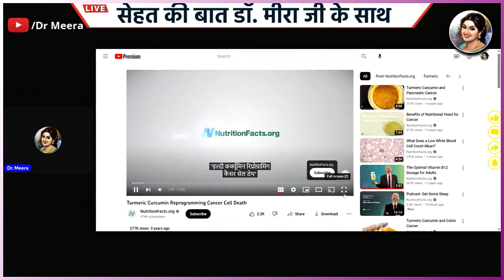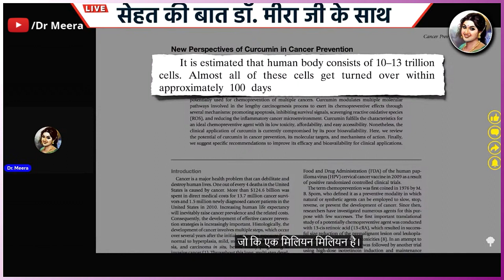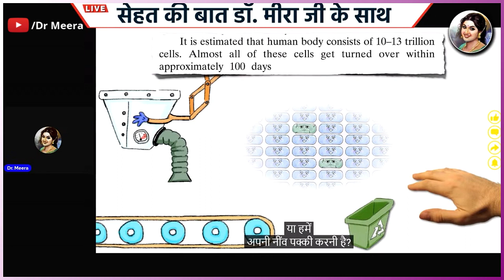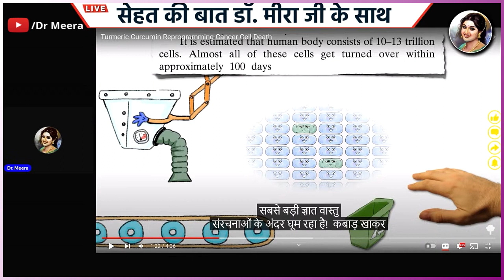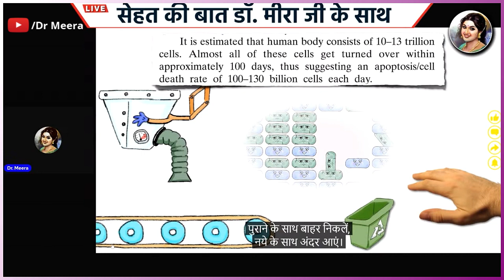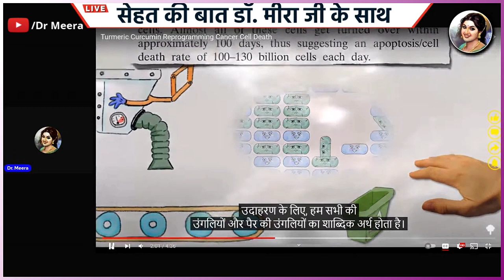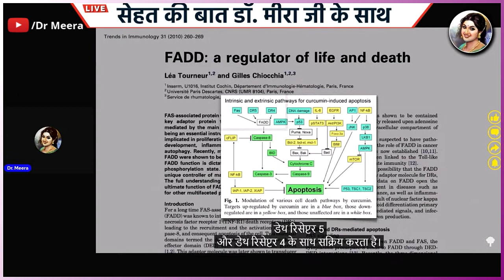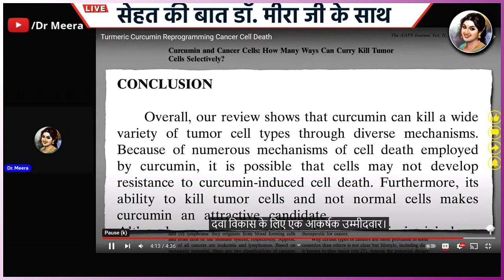Cancer Se Bachav Me Haldi Ke Faide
यदि किसी व्यक्ति को कैंसर है, तो उनके आहार में कुछ बदलाव करने से उनके स्वास्थ्य में सुधार हो सकता है। यहां कुछ महत्वपूर्ण सुझाव हैं जो कैंसर पेशेंट के लिए आहार योजना की एक आम विवरणा हैं:

फल और सब्जियां: आहार में फल और सब्जियों की मात्रा बढ़ानी चाहिए। वे विटामिन, मिनरल और प्राकृतिक एंटीऑक्सिडेंट्स से भरपूर होते हैं जो शरीर के रोग संबंधी लक्षणों को कम करने में मदद कर सकते हैं।

पूरी अनाज: खाद्य पदार्थों में पूरी अनाज (गेहूं, चावल, जौ, राजमह, राजगीरा, सोयाबीन, आदि) शामिल करें। ये प्रोटीन, विटामिन, मिनरल और फाइबर के स्रोत के रूप में मददगार हो सकते हैं।

नमी वाले अनाज: दालें, राजमा, मूंगदाल, चना, मसूर दाल, आदि जैसे नमी वाले अनाज खाना शामिल करें। इनमें प्रोटीन, विटामिन और मिनरल भरपूर मात्रा में पाए जाते हैं।

पौष्टिक तेल: सुंदरी मसाले, सूखे फलों और अच्छे तेल में संशोधित तेल (जैतून का तेल, कानोला तेल, काजू का तेल, तिल का तेल) का उपयोग करें।

पर्याप्त पानी: दिन भर में पर्याप्त मात्रा में पानी पिएं। यह शरीर को स्वस्थ रखने और उसे हाइड्रेटेड रखने में मदद करेगा।

शक्कर, मीठा और तेल: प्रोसेस्ड और पैकेज्ड खाद्य पदार्थों में शक्कर, मीठा और तेल की मात्रा को कम करें। इससे आपके स्वास्थ्य को बेहतर बनाने में मदद मिलेगी।

अल्कोहल और धूम्रपान: अल्कोहल और धूम्रपान को पूरी तरह से छोड़ दें। इनका सेवन कैंसर के लक्षणों को बढ़ा सकता है और इलाज प्रक्रिया को प्रभावित कर सकता है।

यदि आप कैंसर पेशेंट हैं, तो आपको एक पेशेंट सेंटर या एक पोषणिस्ट के साथ संपर्क करके व्यक्तिगत आहार योजना की सलाह लेना चाहिए। वे आपके रोग स्थिति, चिकित्सा इतिहास और आपकी आवश्यकताओं के आधार पर आपको बेहतर सलाह दे सकते हैं।